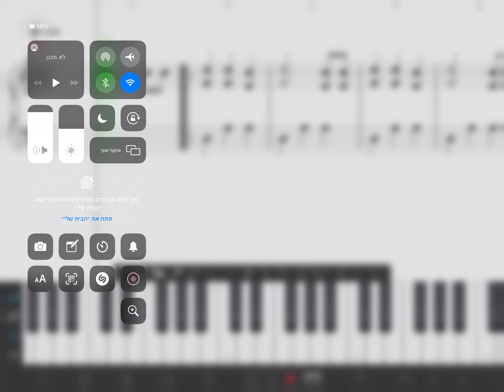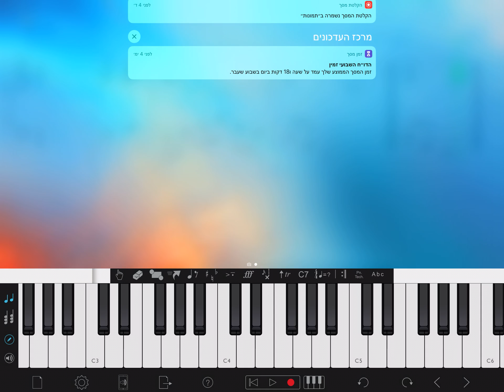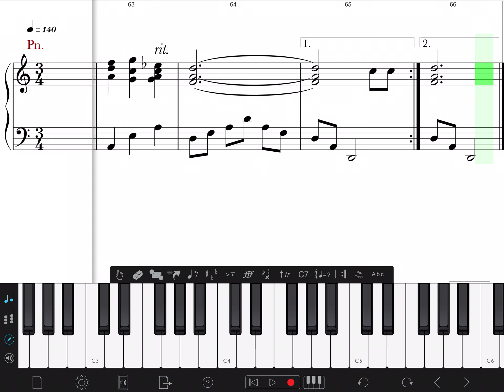ניגון געגועים תווים חבד לפסנתר מתקדמים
ניגון געגועים לפסנתר מתקדמים
לחן עממי
עיבוד:דורון טויסטר